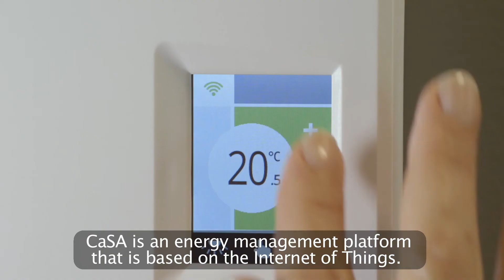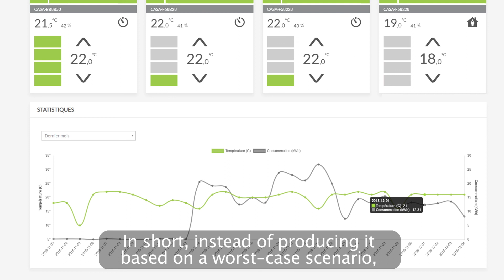StarTech | CaSA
Cohorte 4 - Épisode 2

Chaque semaine, faites-le plein d’inspiration en découvrant l’histoire de leaders et d’entreprises d’ici qui se distinguent dans le domaine des technologies.

Cette semaine, rencontrez la vision inspirante de Martin Fassier, Fondateur et PDG de CaSA !

Star Tech est un programme développé dans le cadre du mouvement technopolys avec ses partenaires. Pour en apprendre davantage sur le programme Star Tech et le mouvement technopolys, visitez